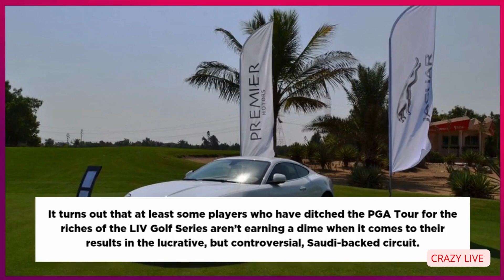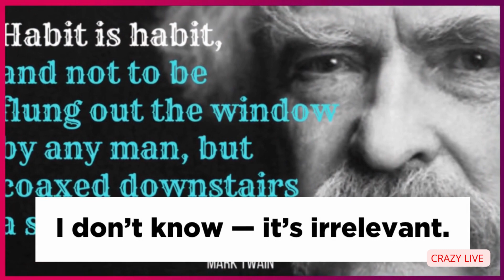Courtroom reveal exposes damning side to high paying LIV Golf contracts